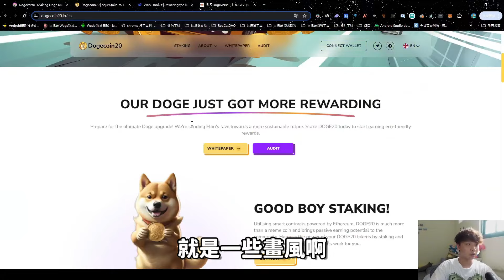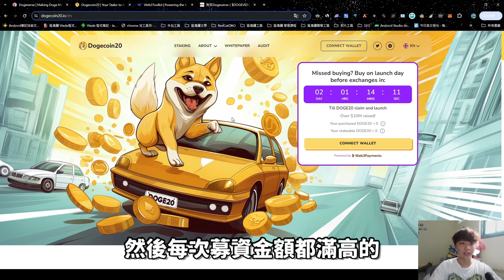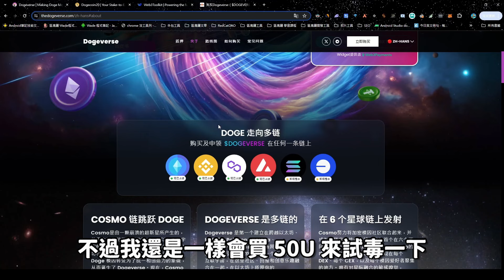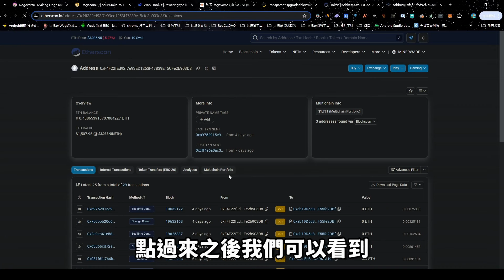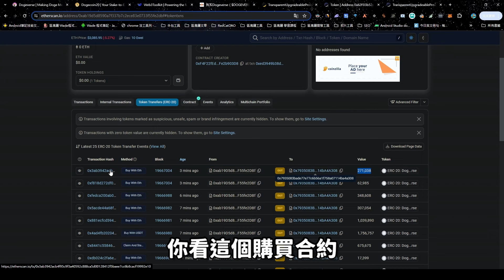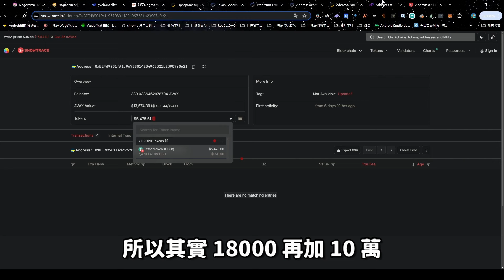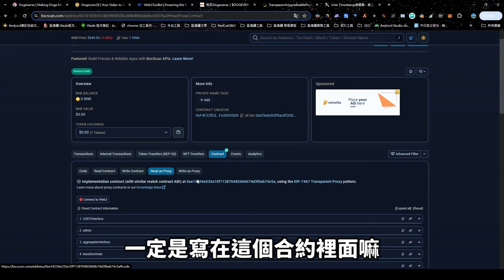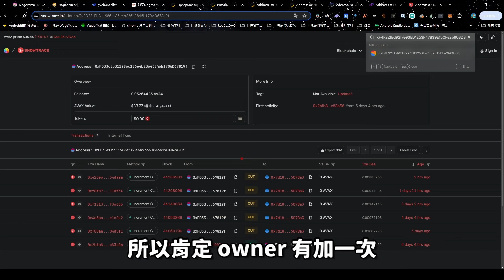【Token 分析室 第 9 集】《Dogeverse》緊隨 Dogecoin20 潮流 階梯式策略 越晚買越貴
✨抽獎1 - YT 下方留言並加入
👉小礦工TG:
10U x 2

✨抽獎2 - X 下方留言並分享
10U x 2

✨抽獎3 - Disocrd RedCat NFT 持有者
30U x 1

抽獎時間 4/22 晚上 11 點 會在 Discord  公布中獎名單
⭐支持我們可以註冊這些交易所⭐
👉註冊MAX-搭配MAX最高60%手續費減免:

⭐加入我們群組⭐
👉小礦工TG:

⭐我們開發項目⭐
👉RedCat NFT:

⭐區塊鏈新手教學⭐
👉圖解MAX註冊教學小白5分鐘註冊超簡單: